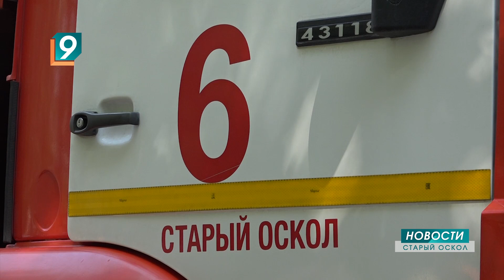Если вдруг пожар: в школе №28 прошла учебная эвакуация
Как не поддаться панике и сохранить жизнь. Руководству образовательных учреждений  Старооскольского округа и ученикам школы №28 объяснили, как действовать в случае пожара. В рамках недели комплексной безопасности для детей и педагогов провели учебную эвакуацию. По легенде огонь охватил второй этаж. Со своей задачей ребята справились на отлично. После эвакуации их познакомили с устройством пожарного автомобиля.